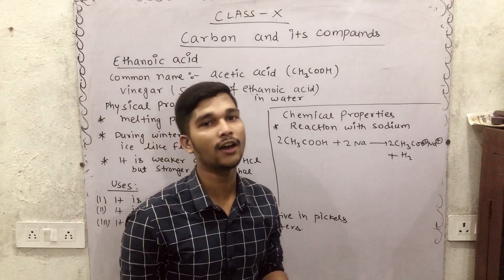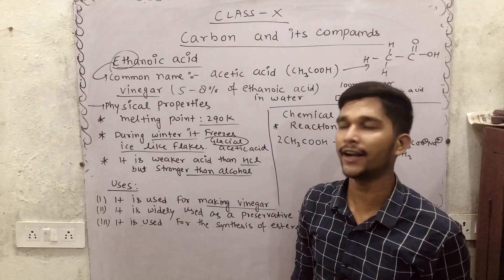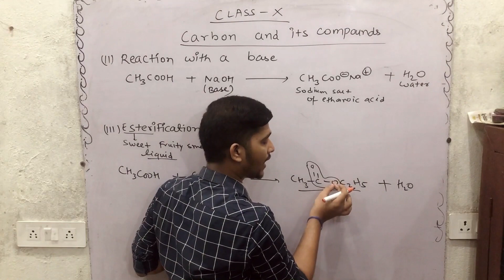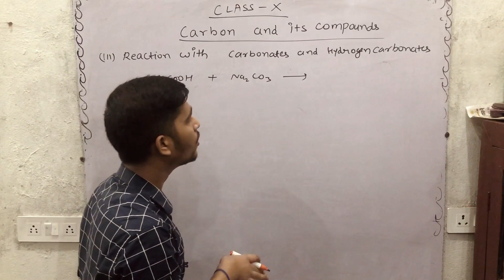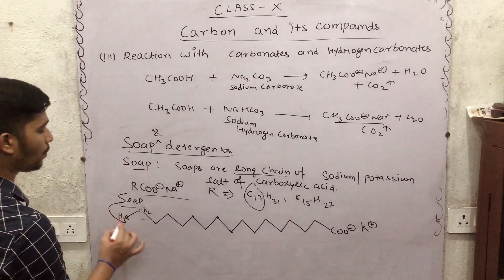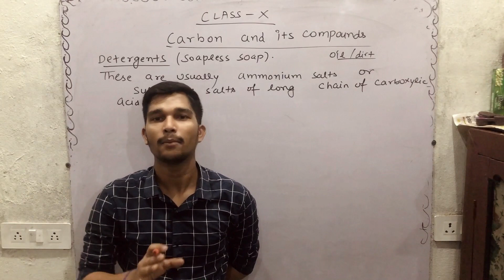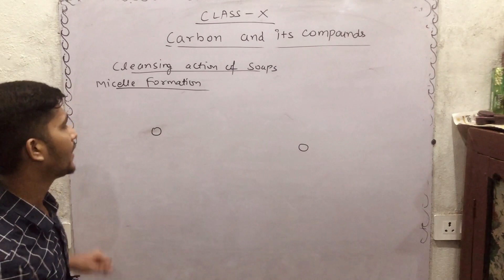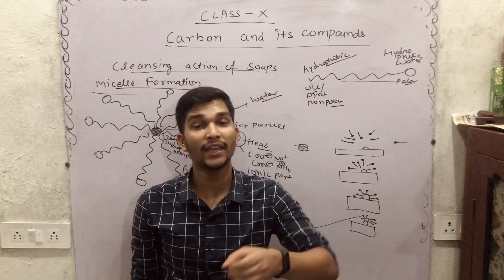CARBON AND ITS COMPOUNDS I I LECTURE 13 I CLASS X I SHEL CLASSES I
Hello Dosto!!!
We are back with another lecture of CARBON AND ITS COMPOUNDS